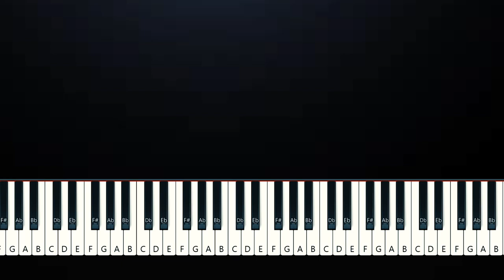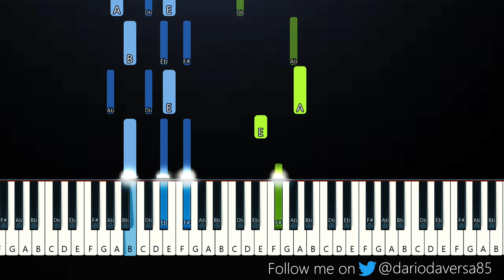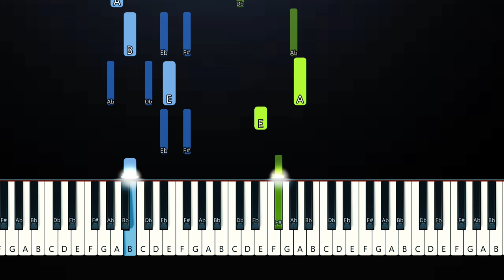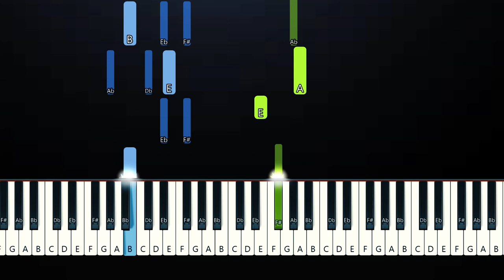Olivia Rodrigo - You Never Know (Piano Tutorial)